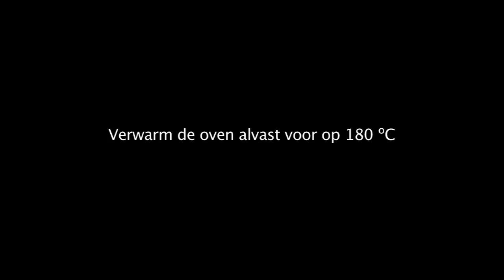Restaurant One Tarte Tatin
gerecht voor restaurantwinkel.tv